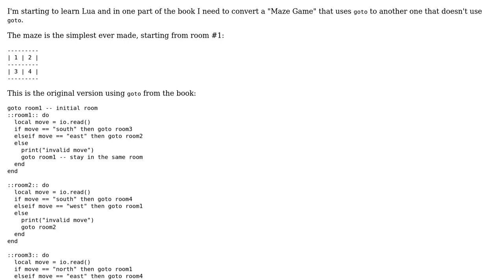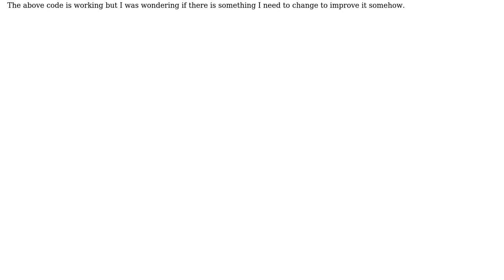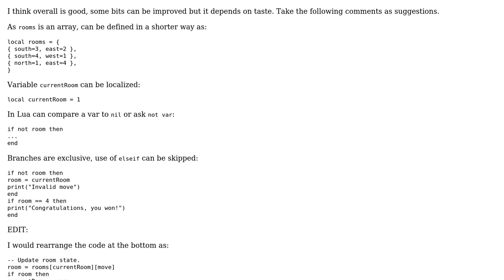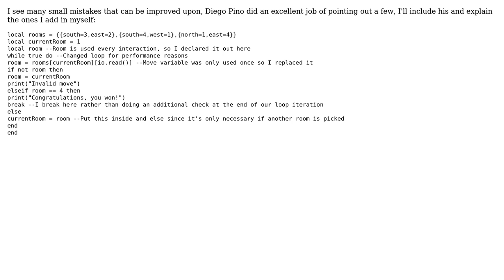Code Review: Simple maze game with four rooms (2 Solutions!!)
Code Review: Simple maze game with four rooms

With thanks & praise to God, and with thanks to the many people who have made this project possible! | Content (except music & images) licensed under CC BY-SA | Music | Images & others | With thanks to user warspyking user Diego Pino user Cesar and the Stack Exchange Network Trademarks are property of their respective owners. You are responsible for your own actions.